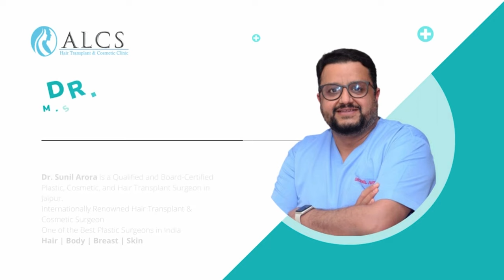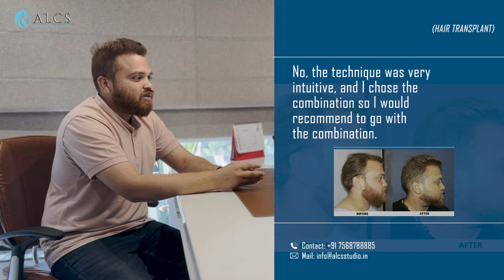Patient's Amazing Hair Transplant Results! | From Procedure to Perfection | ALCS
आज इस वीडियो में हमारे एक patient Samrudh bhawe ने अपने hair transplant के बारे में जानकारी दी है।
Samrudh ने 8 से 9 महीने पहले अपना hair transplant करवाया था।

Samrudh ने हमें बताया है के hair transplant के बाद उन में किस तरह एक confidence आया है साथ ही बाल बिलकुल natural नजर आते हैं इस बात से भी samrudh काफी खुश नजर आए।

Samrudh ने इस वीडियो में बताया के procedure के दौरान और बाद में भी उन्हें किसी तरह का दर्द या ज़ख्म नहीं हुआ और वो अपने transplant से बेहद खुश हैं।

अधिक जानकारी के लिए वीडियो को अंत तक ज़रूर देखें।

Learn more about our clinic, philosophy, and specialization area by watching our videos. Check out some of our patients' reviews of us as well.